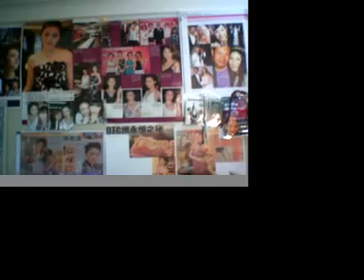Gary Chung 講解化妝課程 2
Gary Chung 講解化妝課程 ，
化妝入行必看！